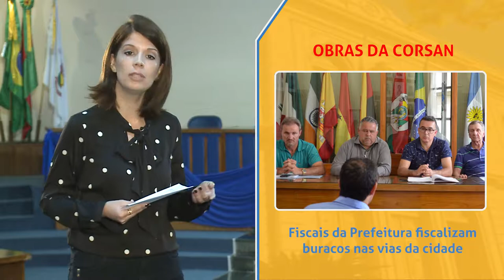Minuto da Câmara | 30 de novembro de 2018